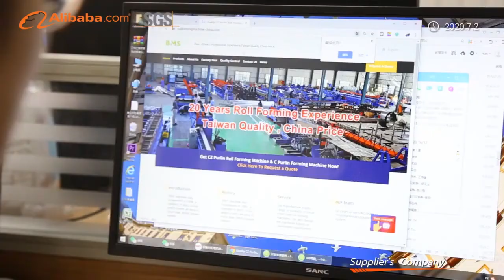Xiamen BMS Group over 20 years rollforming experience,assessed by SGS